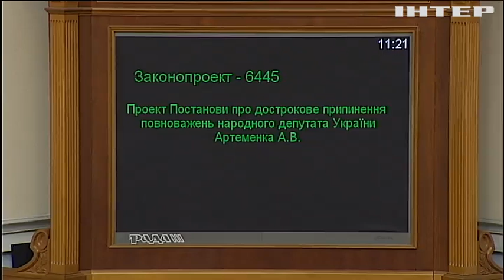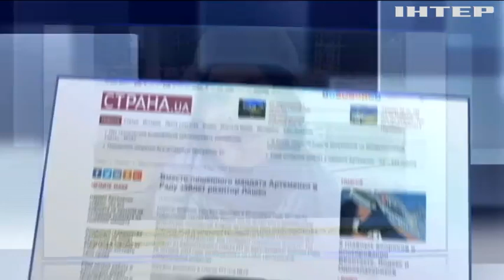В Раде призвали проверить депутатов на двойное гражданство